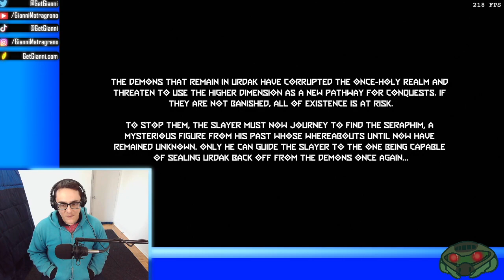Andrew Hulshult DLC Pog (Part 1)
0:00 Loading...
1:24 Hello
13:45 Gameplay/Stream Crash